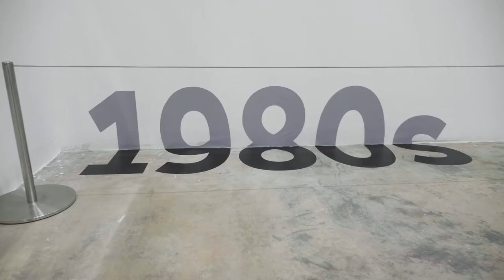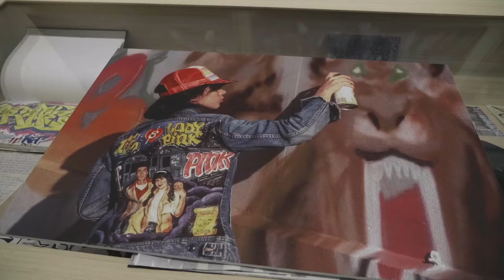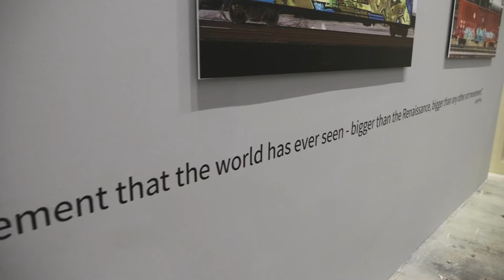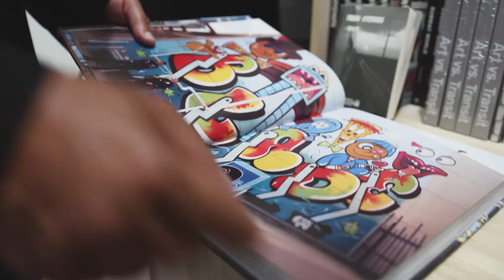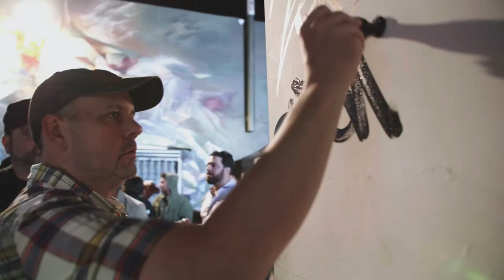Museum of Graffiti: From Vandalism to Fine Art | NBCLX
The first graffiti museum in the world has come to Miami – and it's celebrating the public art that used to be dismissed as vandalism.
Museum of Graffiti co-founder and curator, Alan Ket, gave us a look inside the museum.
“We’re not talking about vandalism necessarily, we’re not talking about bombing, we’re not talking about gang graffiti or religious graffiti,” Ket said. “We’re talking about the kids, the boys, the girls, the teenagers, that made graffiti a stylistic movement.”